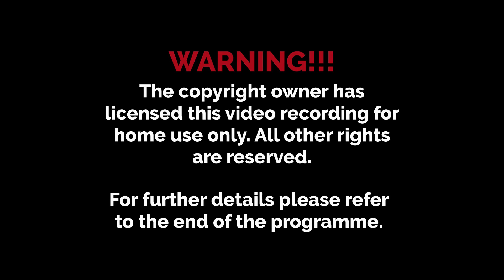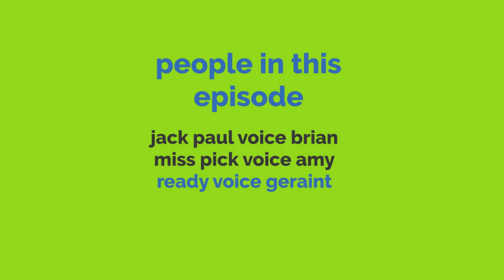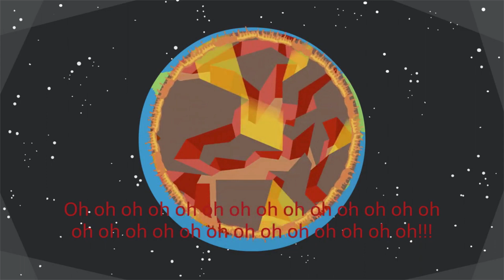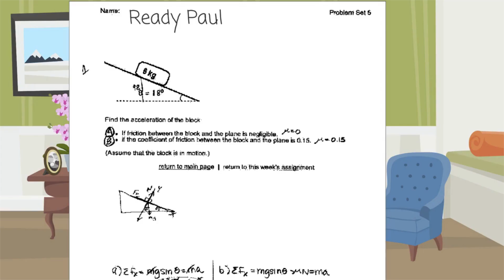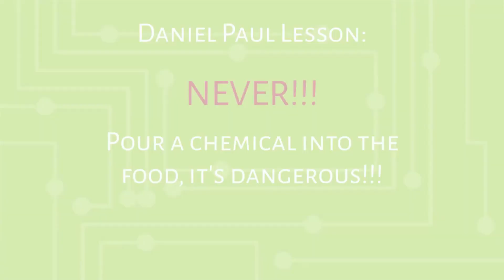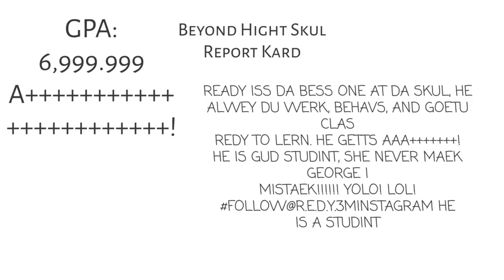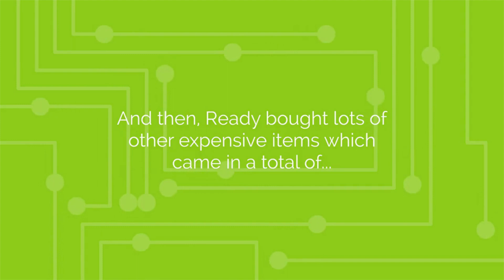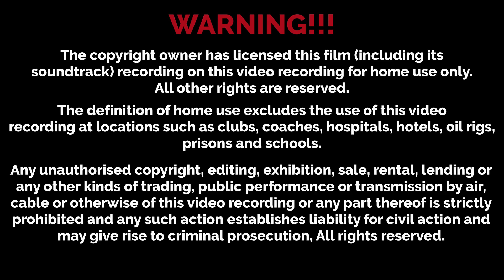Ready Gets Grounded Season 2 - Full Videos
WARNING!!!

The definition of home use excludes the use of this video recording at locations such as clubs, coaches, hospitals, hotels, oil rigs, prisons and schools.

Any unauthorised copying, editing, exhibition, sale, rental, lending or any other kinds of trading, public performance or transmission by air, cable or otherwise of this video recording or any part thereof is strictly prohibited and any such action establishes liability for civil action and may give rise to criminal prosecution, All rights reserved.

This movie is rated PG-13 Parents Strongly Cautioned
Some material may be inappropriate for children under 13.

Released by Daniel Paul production.

Released Day: 18 April 2022.

WARNING!!!

* This video will premiere on 18 April 2022 at 11:00 am in morning.